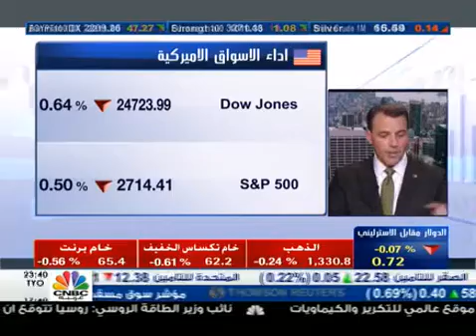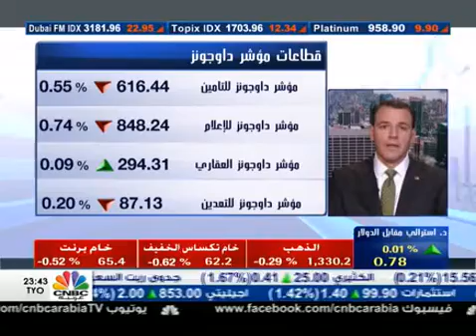CNBC Arabica - George Schultze on the European Market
Partial Transcription:

"So as Hussein indicated, we have a bunch of stocks in the US market negatively affected by the declination in the technology sector. What shall we expect, and will the next blow to the tech sector come from the European markets especially regarding the US smart phone company, Apple. More taxes are being applied on them in the European zone. We have Mr. George Schultze, from New York to tell us about the markets He is the Founder and CEO of "Schultze Assets Management". Welcome to our show. How do you see the current reverse in DOW today with negative 300 points since opening after the resignation of the financial adviser of the white house. The markets are certainly looking for less risk and less mystery and the resignation news came out yesterday and took everyone by surprise. This also comes after announcing a new import duty but the markets weren't anticipating this new import duty, and so... the news about North Korea joining the negotiations table, lowered the risks. So, many changes took place and there was a selling rally. And the chances of disturbance in the white house We don't know for certain if there is one, it's hard to determine. But certainly what's going on, is troubling investors, as when...

Okay George, we are talking today about the risks of a commercial war. Since past Thursday, there has been some changes in the markets, gains and losses acknowledging then ignoring, do you think there is a real threat to avoid? Trump's administration announced a new import duty up by 25% on the steel products, 10% on steel, this are big increases. And secretary of commerce, Wilbur Ross explained the reasons and how that the commercial systems applied in the US became obsolete Also Wilbur Ross mentioned the duties applied by the European union on imported cars, being at 10% and 25% on other world countries as imported duties on cars. In the past week as Wilbur Ross introduced the idea and defended it and that the current customs are the same since WWII and in the past, it was reasonable when the US was very interested in reconstructing past the World war and now after so many years past the war We have 800 billion dollars deficit in debts in the US balance So president Trump's idea is announcing this new import duty and following on it Unless other countries were forced to the negotiations table we saw NAFTA countries, especially Canada and Mexico are renegotiating NAFTA terms.

The idea here is that rebuilding the US manufacturing base is a must. And regarding steel, the sector was dismantled in the past restructuring process in the past era. There is also an interest regarding national security. And the need for steel to spend on the infrastructure and military purposes Trump's administration declared that they intend to encourage spending on infrastructure and whoever visited the US, knows that bridges and tunnels need to be rebuild also the airports. Some cities and states has what's considered an embarrassing infrastructure and has reached failure point, this has a negative effect on economy as it delays and obstructs traffic, and so to encourage spending on infrastructure we must be able to buy steel so why buy it from other countries if we are rebuilding the US economy and infrastructure? Those 2 points are related to this theory but certainly there will be winners and there will be losers.

And accordingly, fixed-income market in the world, and since US has the reserve currency for the rest of the world it will be in disadvantage, and stocks as we think, will be favored more. But you can't throw money in all companies and sectors. So there will be losers, either from taxes regulations or customs fare and from the expected spending on the infrastructure. A lot of changes are coming. Some are talking about a disturbance in the white house. But there might be some usual trouble, that the current administration will handle and regarding the customs fare, specifically this matter, companies will be forced to negotiations table to reconsider all the past commercial agreements that became obsolete. With 800 billion deficit, which is unfair number it was reasonable past WWII, but not now. We think investors can benefit of the changing environment after setting a customs fare. George Schultze, founder and CEO of Schultze assets management, thank you."

and his letter to the chair of Winn Dixie stores is available